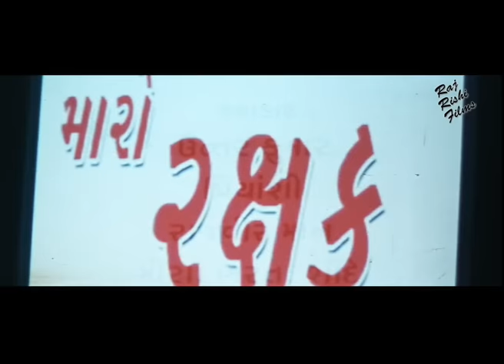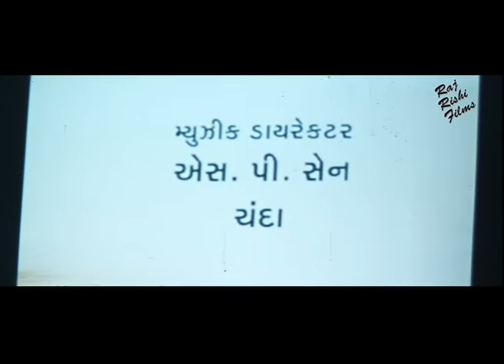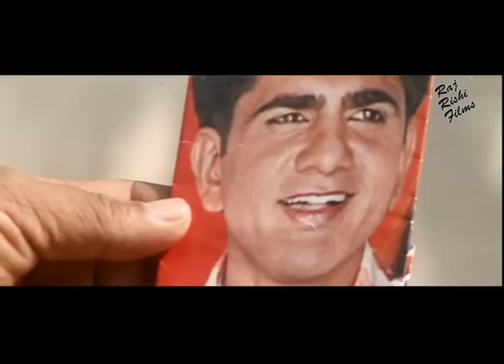મારો રક્ષક - જબરદસ્ત એકશન સાથે ગુજરાતી ફુલ ડબ મૂવી | MARO RAKSHAK Superhit Gujarati Action Movie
Movie : MARO RAKSHAK - મારો રક્ષક (2009)
STAR CAST: Uttar Kumar, Priyanshi, Rajveer Maan, Meera

LYRICS: Naresh Shah
SINGER: Rakesh Dholkiya

PRODUCED BY : Subash R
DIRECTED BY: Subash R
WRITTEN BY: Sanjeev Kolte
FILM BANNER: RAM KRISHNA VIMAL FILMS INTERNATIONAL

LANGUAGE: Gujarati
YEAR: 2009